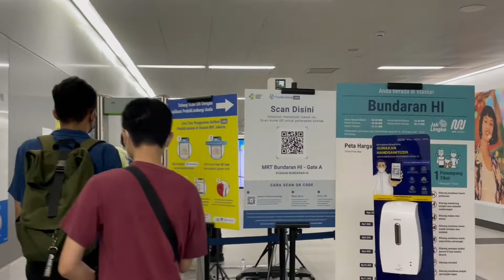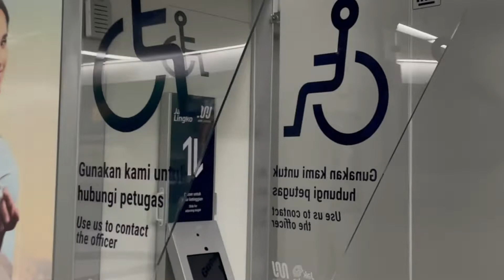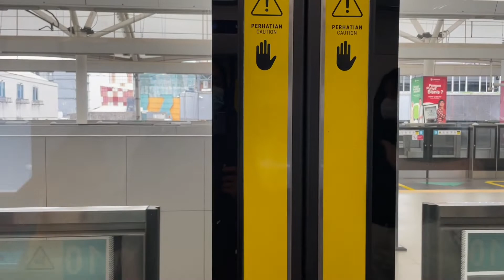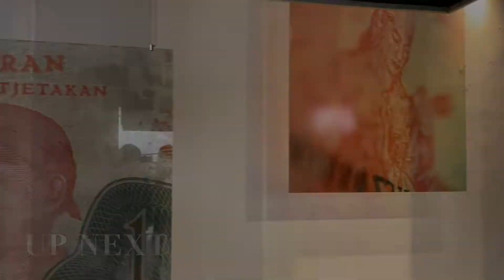Trying MRT for the first time! Bundaran HI to Blok M | Jakarta Vlog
Trying the newest and most famous public transportation in Jakarta, MRT for the first time from Bundaran HI to Blok M. Update MRT situation during Covid in 2022.

Pertama kali naik MRT dari Stasiun Bundaran HI ke Blok M dimana kita akan mampir di kafe otentik di M Blok Space di part 2.

CHAPTERS:

00:00 Introduction
00:43 Arrive at Grand Indonesia Shopping Center Jakarta
01:17 Lunch Time!
02:18 Have a little Shopping..
02:40 MRT Bundaran HI

Social Media